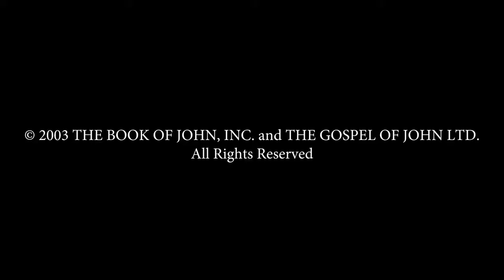Farsi - يوحنا JESUS IS LORD TO THE GLORY OF GOD OUR FATHER! Genesis To Revelation! HD(6)